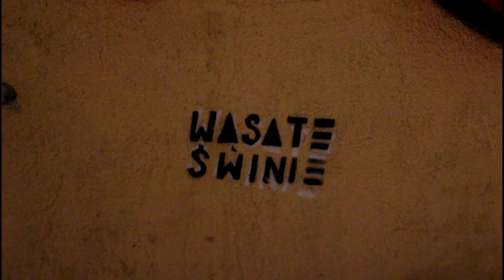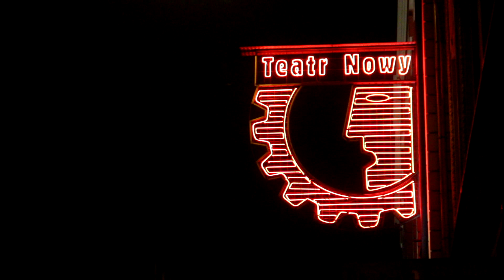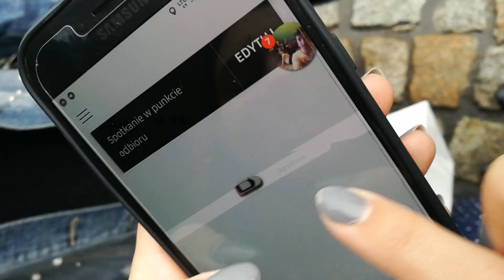Efekt Motyla - Nim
Mały reupload dzięki któremu w końcu można wyszukać nas na youtube pod nazwą Efekt Motyla!
i instagrama: @efekt_motyla_music

Nim
wykonanie: Efekt Motyla
tekst i muzyka: Maria Maślanka
gitara i głos: Maria Maślanka
wiolonczela: Magdalena Kirejczyk
perkusja: Michał Maliszak
chórki: Natalia Karpińska
mix i mastering: Michał Hofman